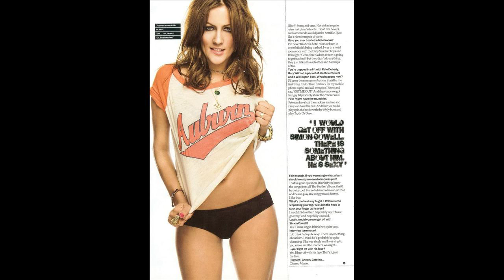caroline flack style